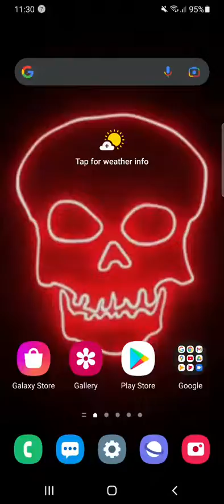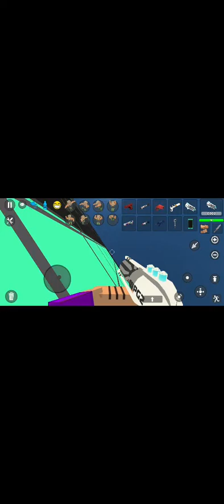Making FNF Sussy Among Us (BLOOPERS!)